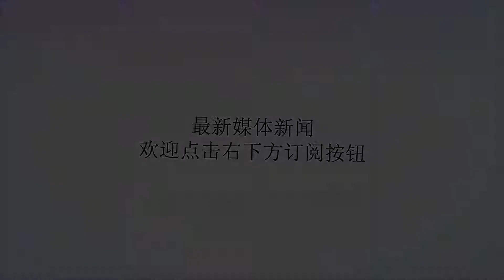赵丽颖杨紫烤鱼店，郑爽炸鸡店，明星为何爱跨界餐饮开店？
谢谢！赵丽颖杨紫烤鱼店，郑爽炸鸡店，明星为何爱跨界餐饮开店？